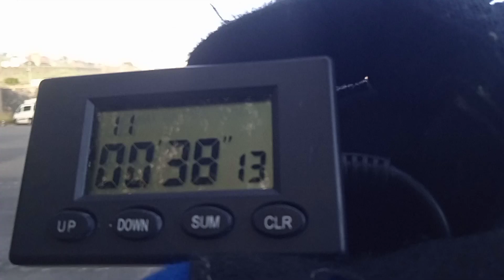PitaGP - Jonathan Arias, Triumph Street Triple 675 (00'38"13).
Motogymkhana Basics